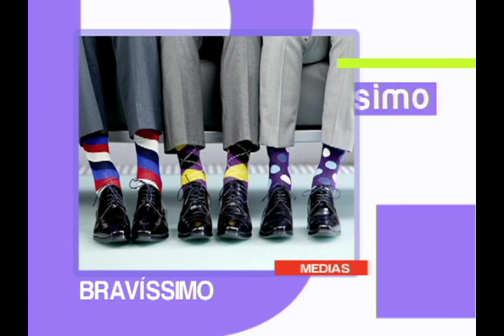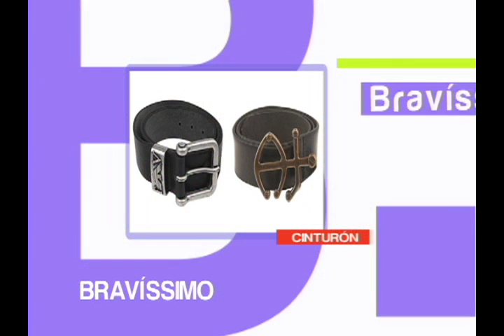Entrevista beatriz arango moda masculina parte 1 | Bravíssimo